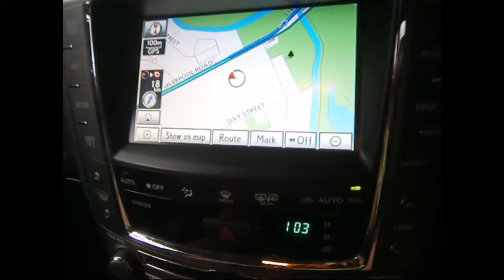WRECKING 2010 LEXUS IS250/IS250C 2.5 AUTOMATIC (C24540 SATNAV)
We are currently wrecking this 2010 LEXUS IS250/IS250C 2.5 AUTOMATIC (C24540 SATNAV).